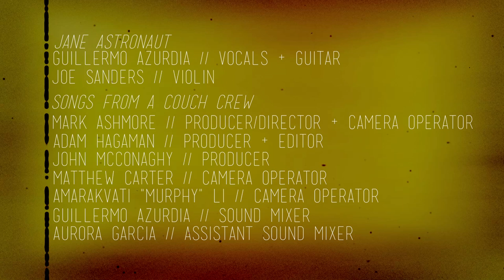Songs From A Couch | Jane Astronaut | "Mother Nature's Son"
Jane Astronaut perform their version of The Beatles' "Mother Nature's Son"